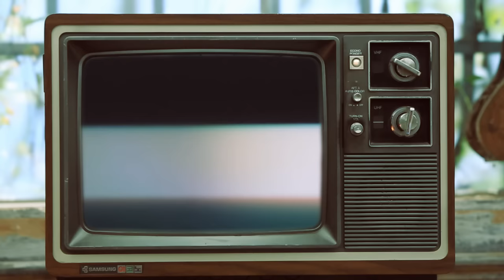[MV] 풍뎅이 "삐삐빠빠" - 삐삐빠빠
Artist :  풍뎅이
Title Song :  삐삐빠빠
Album Title :  삐삐빠빠
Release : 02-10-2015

풍뎅이 [삐삐빠빠]

즐겁고 행복한 무대를 만들기 위해 그녀들이 왔다.
대한민국 어깨를 들썩이게 할 '풍뎅이'표 해피바이러스 댄스뮤직 "삐삐빠빠"

좋아하는 사람과 데이트 하러가는 즐겁고 행복한 발걸음의 느낌을 표현한 곡, 언제나 풍뎅이와 음악을 공유하는 작품자 '드라이브킹 (도마현, 실버벨)'은 리얼 악기와 일렉트로닉 악기의 조화로, 새로운 개념의 댄스뮤직인 일명 '레트로 일렉트로닉 댄스뮤직'을 만들었다. 브라스와 피아노가 주고받는 듯한 절묘한 연주가 풍뎅이의 랩과 보컬에 어우러져, 들으면 들을수록 빠져드는 중독성 강한 복고적 전자댄스뮤직이다.

안녕하세요~ 걸그룹 '풍뎅이'입니다. 저희 '풍뎅이'는 '바람을 몰고 다니는 귀염뎅이'라는 뜻을 지니고 있습니다. 예전 '거북이'라는 가수처럼 밝고 신나는 음악을 하자는 의미에서 탄생되었습니다. 음악과 무대를 통해서 앞으로도 즐겁고 유쾌한 해피바이러스를 전파할 것입니다.

그런 그들이 이번 세번째 앨범에서 어른아이 할 것 없이 남녀노소 누구나 신나게 즐길 수 있는 "삐삐빠빠"라는 곡으로 돌아왔다!!! '풍뎅이'가 떴다하면 모든 곳은 해피바이러스로 가득해진다. 그만큼 풍뎅이는 대중들에게 즐거움과 행복을 전하는 그룹으로 자리 잡을 것 이다. 세상에 사랑하는 마음만큼 행복함은 없으니 누구나 할 것 없이 좋아하는 사람에게 행복주문 "삐삐빠빠"를 외쳐보자!

Danal Entertainment